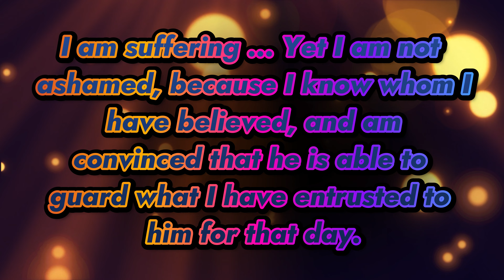THIS MISSIVE THIS MACHINATION! | EMOTIONAL EPISODE! | INVINCIBLE S2 EP. 3 REACTION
News of Viltrumite Omni-man and half Viltrumite Invincible fighting have spread around the cosmos and has reached the galaxy alliance thanks to his new outer space friend Allen the alien. Allen has reported back to his superiors to inform them about the events that took place on Earth between Mark and his father. Mark started college and the first day is an eventful one, he has an intimate moment with his girlfriend and an alien comes to request Marks help. Allen gets into a conflict with the Viltrumites and it confirms that a mole in the galactic alliance. Mark is lured to this planet under false pretenses and runs into a familiar face who is the leader of this peaceful planet. Is he friend or foe?